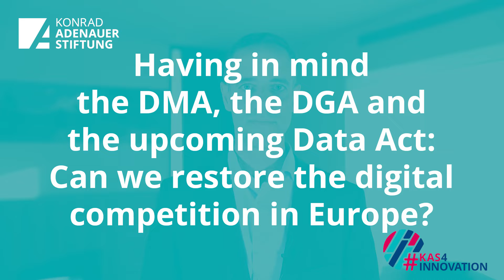Interview with Markus Richter at the European Data Summit 2021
Dr Markus Richter is State Secretary at the Federal Ministry of the Interior, Building and Community and Federal Chief Information Officer of the German Government. We met him after his keynote at the European Data Summit 2021 for a short interview.

More information about the European Data Summit 2021: Konrad-Adenauer-Stiftung - Analyse und Beratung - European Data Summit 2021 (kas.de)

Politics and Consulting is the think tank of the Konrad-Adenauer-Stiftung. As 'thinkers and doers', we develop fundamental concepts for the work of our foundation and design practical approaches for solving problems in politics and society. We are committed to fact finding, to manage transfer of knowledge and political consulting.